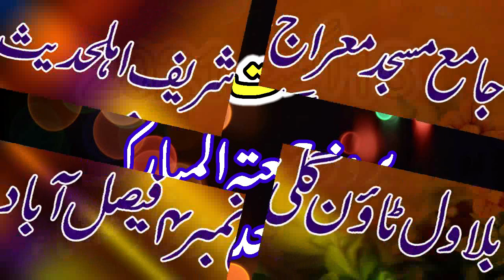Maulana Habib ur Rehman Madan Puri Sahib FATIMAH S.A ki zandgi ky chand phalo